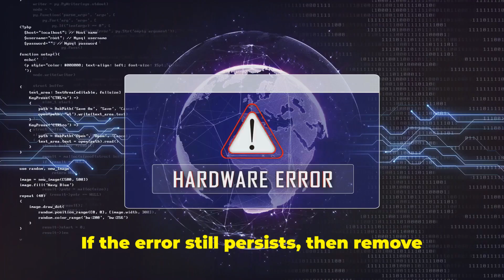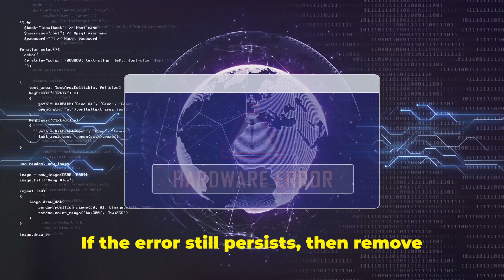How To Fix Nintendo Switch Error Code 2002-4315?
Struggling with Nintendo Switch error code 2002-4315? In this video, we break down the causes behind this frustrating issue and provide step-by-step solutions to get your console back on track. Based on thorough research and the latest troubleshooting methods, you'll learn how to resolve the error efficiently, whether it’s a software glitch or a network issue. Perfect for beginners and experienced gamers alike, our guide covers everything you need to know.

OUTLINE:

00:00:00 Untitled Chapter
00:00:09 Introduction to Nintendo Switch Error Code 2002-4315
00:00:18 Possible Causes and Solutions
00:00:41 Troubleshooting Steps
00:01:18 Final Recommendation
00:01:28 Untitled Chapter